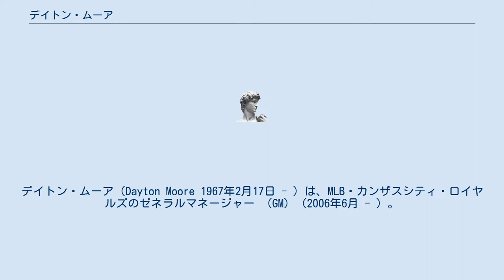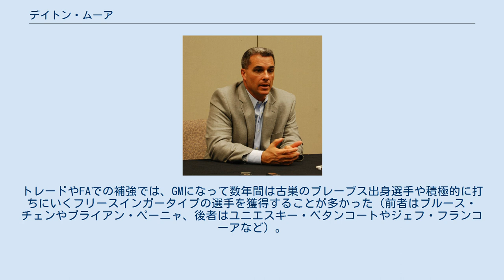デイトン・ムーア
デイトン・ムーア（Dayton Moore 1967年2月17日 - ）は、MLB・カンザスシティ・ロイヤルズのゼネラルマネージャー （GM）（2006年6月 - ）。
 カンザスシティから200マイルほど離れたカンザス州ウィチタ出身。
カンザスシティ・ロイヤルズファンとして育ち、1985年のワールドシリーズの時はロイヤルズ・スタジアム（現：カウフマン・スタジアム）の外野の芝生で観戦していた。
 その後、1994年よりアトランタ・ブレーブス入りし、チーム編成の達人と言われるジョン・シャーホルツGMの下、スカウト、GM補佐を務めた。
 2006年6月、ロイヤルズのアラード・ベアードGMの解任を受け、後任に抜擢された。
当初は結果が出ず、チームの長期低迷を脱することができなかった。
しかし、その間にビリー・バトラー、アレックス・ゴードン、マイク・ムスタカス、エリック・ホズマー、サルバドール・ペレスら生え抜きの有望株が育ち、これが後の躍進につながっていく。
 後述のトレードの成果もあり、2013年は投手陣がアメリカンリーグトップのチーム防御率（3.45）を記録するなど奮闘し、チーム10年ぶり及びムーアがGMになって初のシーズン勝ち越し（86勝76敗で3位）。
翌2014年には29年ぶりにポストシーズンに進出し、リーグ優勝。
そして2015年には30年ぶりとなるワールドシリーズ制覇を果たした。
 ドラフトや海外FAでは粗削りで体格にハンディがあっても、走力、肩、パワーなどに長けた選手を好む傾向が強い。
トレードやFAでの補強では、GMになって数年間は古巣のブレーブス出身選手や積極的に打ちにいくフリースインガータイプの選手を獲得することが多かった（前者はブルース・チェンやブライアン・ペーニャ、後者はユニエスキー・ベタンコートやジェフ・フランコーアなど）。